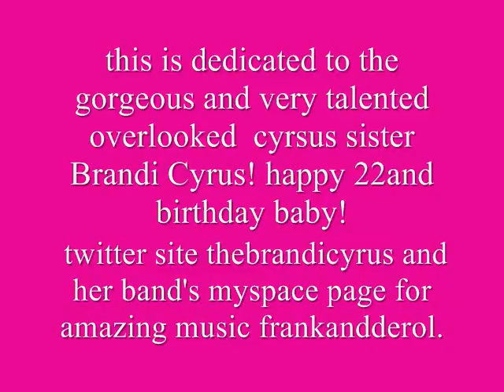brandi's 22and b day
Brandi Cyrus is Miley's older sister and is very talented but often overlooked between miley's accomplishments and their brother trace of Metro Station. Brandi is also an accomplished actress having been on Zoey 101 Hannah Montana to name a few. plus she joined a band and plays guitar and dose back round vocals if u ask me she should be lead cuz she has so much talent with no disrespect to their lead vocalist who has an amazing voice as well .to check out their music head over